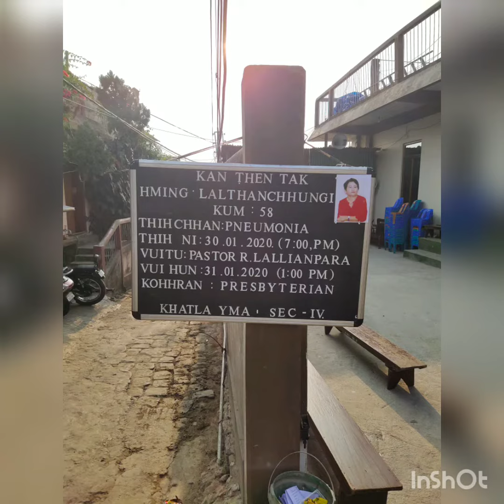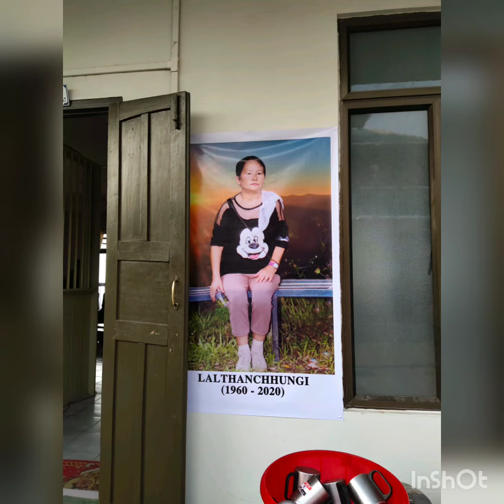Tribute for LALTHANCHHUNGI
Reast in peace